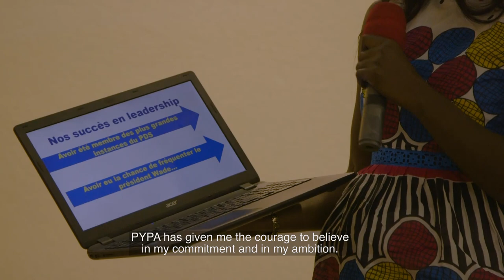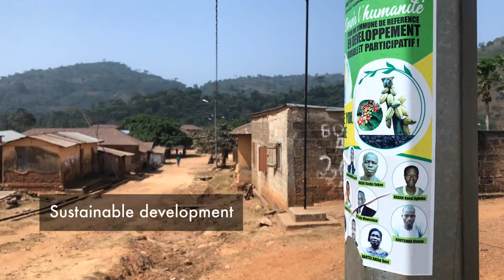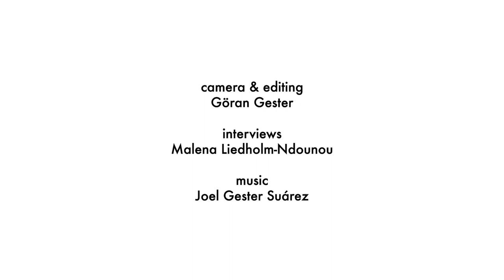Young politicians in West Africa changed by PYPA, Program for Young Politicians in Africa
PYPA (Program for Young Politicians in Africa) is a leadership program for young members of political parties in 16 countries in Sub-Saharan Africa.

In West Africa, PYPA is run by CIS (the Swedish Centre Party International Foundation) and IGD (l’Institut pour la Gouvernance et le Développement) in Burkina Faso, Benin, Togo, Mali, Niger, Côte d’Ivoire and Senegal.

The film was shot in Lomé, Togo, in January 2020 and is based on interviews with current and former PYPA participants. PYPA is financed by SIDA, the Swedish International Development Cooperation Agency.